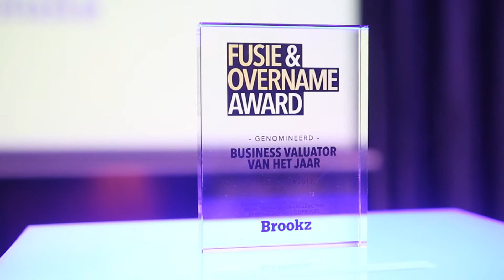Aftermovie Fusie & Overname Jaarcongres 2017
Met ruim 235 deelnemers was het Fusie & Overname Jaarcongres 6 december 2017 uitverkocht! Bedrijfsovernameadviseurs en investeringsmaatschappijen kwamen bij elkaar om kennis op te doen en om te netwerken. Ook zijn de F&O Awards uitgereikt. Wij willen iedereen danken voor hun aanwezigheid! Krijg met deze sfeerimpressie een goed beeld van de dag.